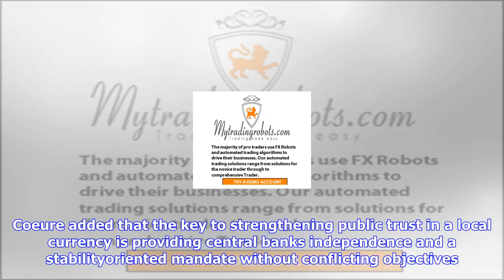Breaking News | Ecb warns balkans over excessive reliance on euro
Ecb warns balkans over excessive reliance on euro

A worker displays a newly minted commemorative 2.5 euro coin to mark the bicentennial of the battle ...